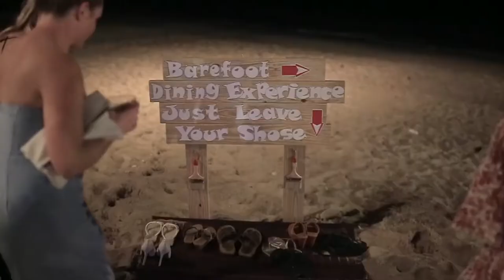Best beach wedding in Koh Samui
Impiana Resort Chaweng Noi, Koh Samui is your ideal wedding setting on the Chaweng Noi beach. Your beach wedding in Chaweng Noi has been set-up by Mother Nature herself. Endless white soft sand along frothy waves with the endless blue sky is the backdrop of your dream wedding in Koh Samui.